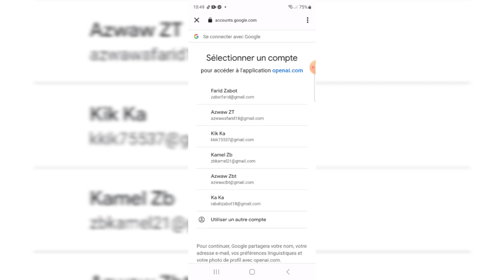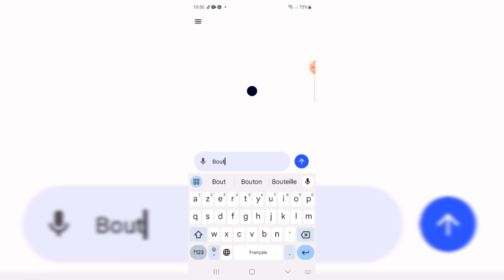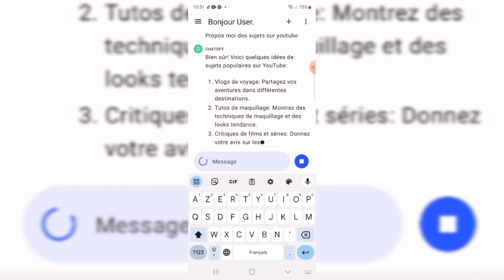تطبيق chat gtp حصري في play store شرح و طريقة التسجيل سهلة جيدا